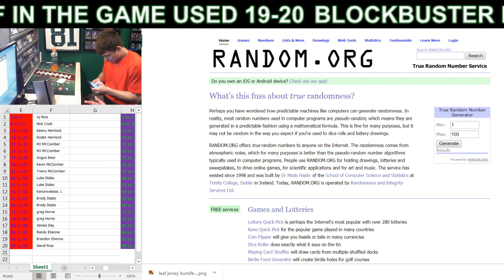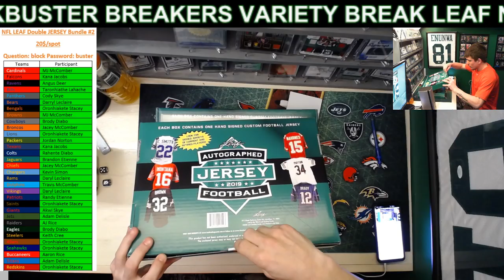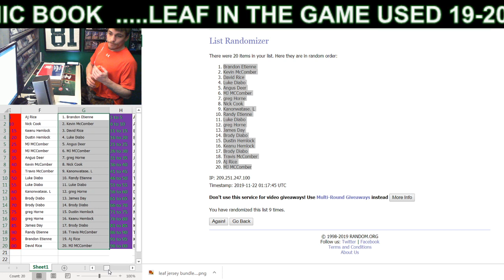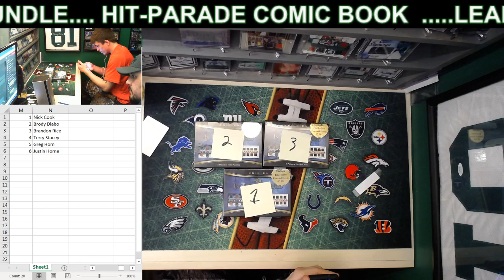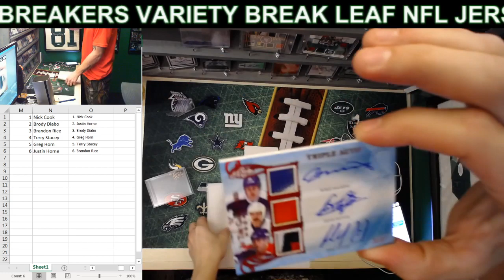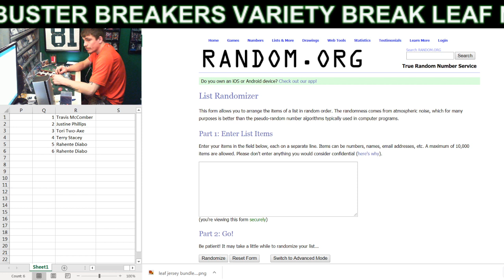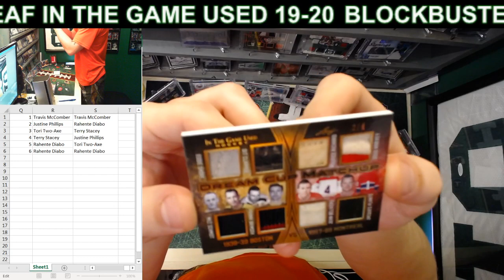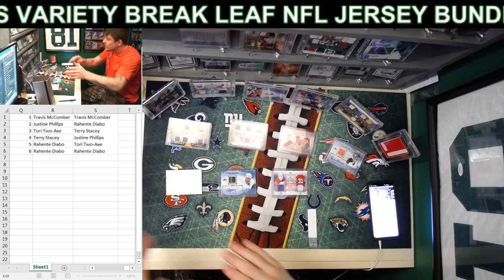Block Buster Breakers Variety Break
Leaf NFL Bundle
Hit-Parade Comics:
The Amazing Spider-Man
Mystery Comic???
LEAF in the game used hockey 2019-20